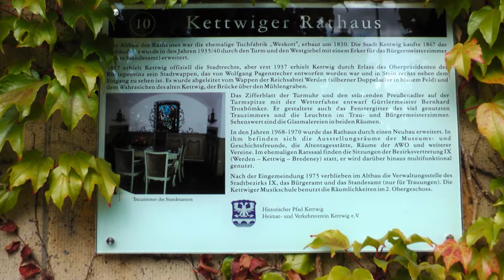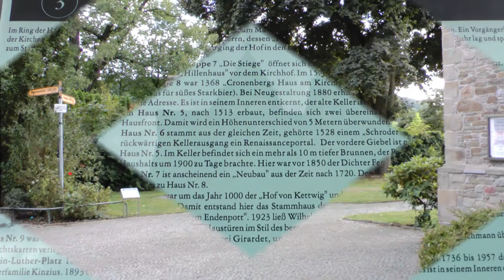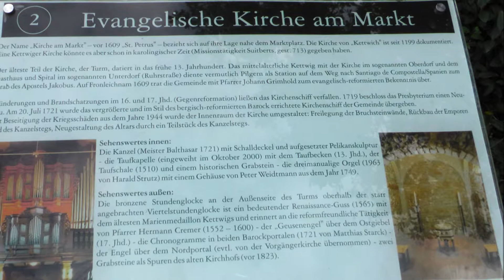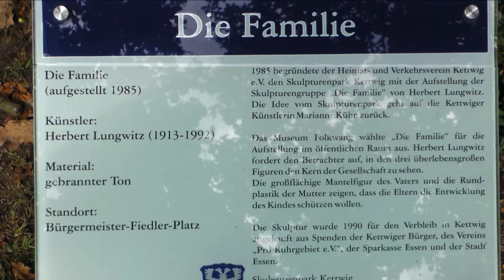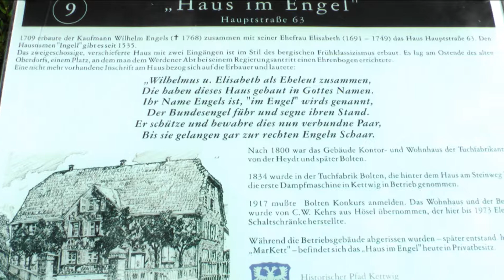Historische Altstadt Kettwig 9.9.2013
Essen Kettwig-Historische Altstadt 9.9.2013